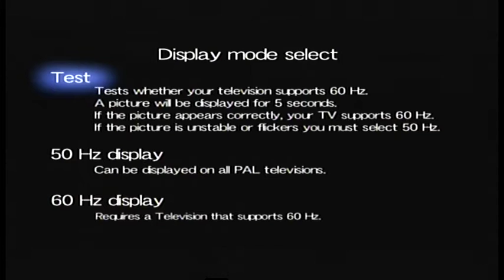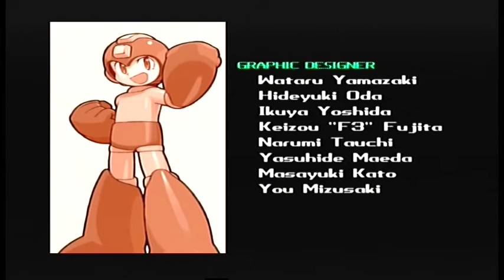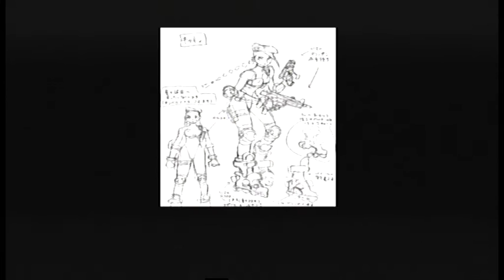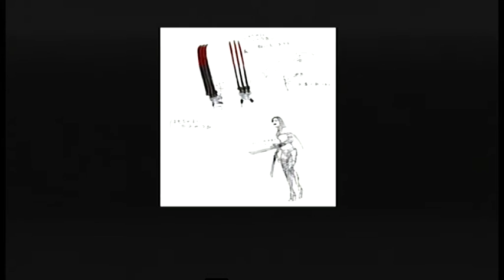Cannon Spike (Dreamcast)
Cannon Spike (also known as Gunspike in Japan) was one of the last games ever to be released on the Dreamcast in Europe (the 3rd of May 2002 to be more precise). By then it was, however, already released in the Japanese and US market since th end of 2000.

Cannon Spike was developed by the arcade specialized company Psykio in 2000 for Sega's Naomi hardware. The game was a collaboration with Capcom and uses Capcom-designed characters. These characters are:
Arthur from Ghosts 'n Goblins
Baby Bonnie Hood from Darkstalkers
Cammy from the Street Fighter series
Charlie from the Street Fighter series
Mega Man (or Megaman. Even the spelling within the game differ).
Shiba Shintaro from the now relatively unknown game Three Wonders.
Here is the Wikipedia page on Three Wonders:
One other character, Simone, was made specifically for the game. Vega (from Street Fighter) appears as an enemy character, named Fallen Balrog or Revenger Balrog.

When Psykio developed Gunspike they were already an experienced company. Not only had they been developing games for arcade systems since 1993. Many of the people who worked at Psykio came from other well known developers such as Video System Co.
Psykio focused mostly on vertically scrolling shoot 'em ups and many of their titles was so successful that they were ported to a wide range of consoles. Just to mention a few we have Gunbird (also released on Dreamcast, Playstation and Sega Saturn), Strikers 1945 (also released on Sega Saturn, Playstation and Playstation 2) and Samurai Aces (also released on Playstation 2).
Psykio was shut down as a developer in 2003, but the name still lives on as a publisher.

Cannon Spike might be a very short game since it only has 10 levels. But what it lacks in length, it makes up with how fun it is. The controller takes a little bit time to get used to, and the hit box of your character is a little bit wonky. But when you get into the game, it's really fun. If you are in the US market, it's probably really cheap too. Go for it!
And how fun isn't it to play as Megaman outside his own universe?